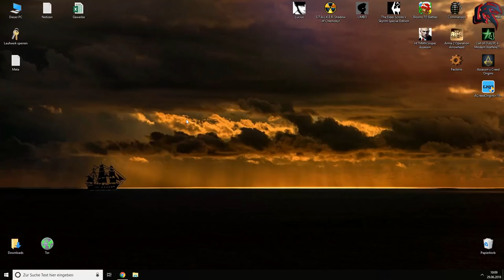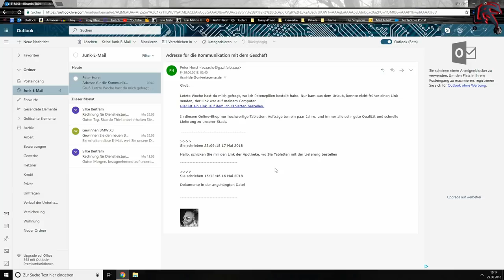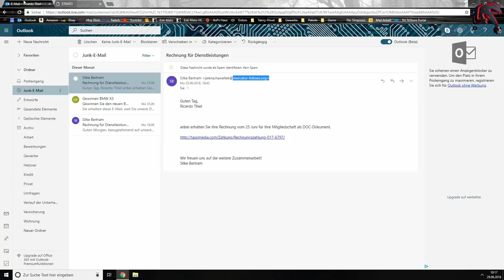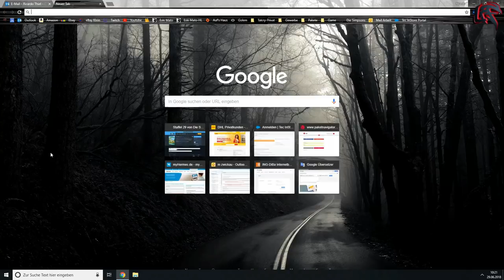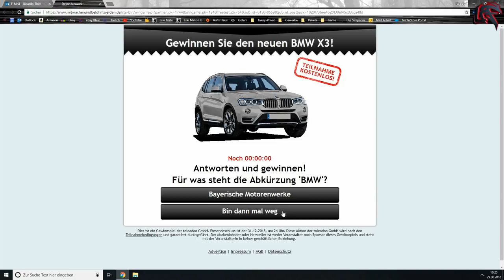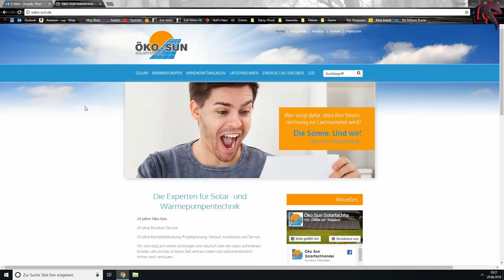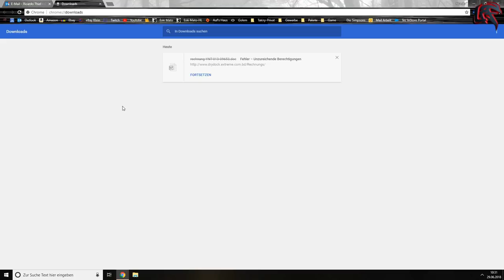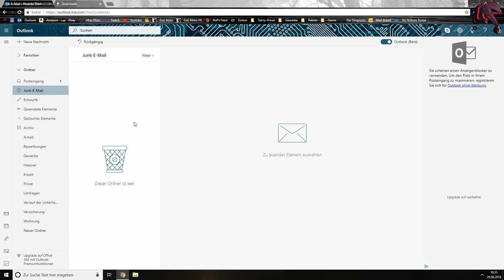Cyber-Kriminalität - SPAM & Phishing Angriffe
Hier im Video zeige ich euch, wie ihr ganz einfach seriöse und unseriöse Mails unterscheidet.